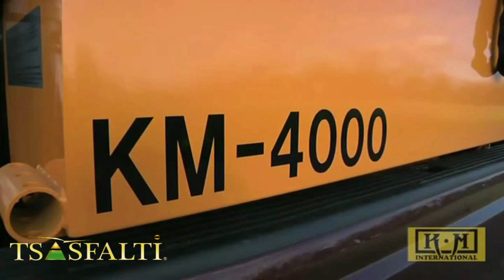Termo-contenitore e Rigeneratore d'Asfalto HOTBOX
Una breve presentazione della nostra linea di termo-contenitori e rigeneratori d'asfalto.